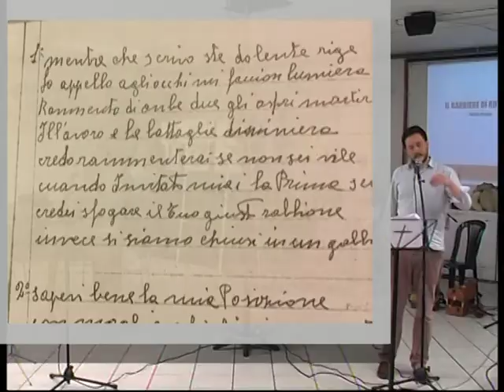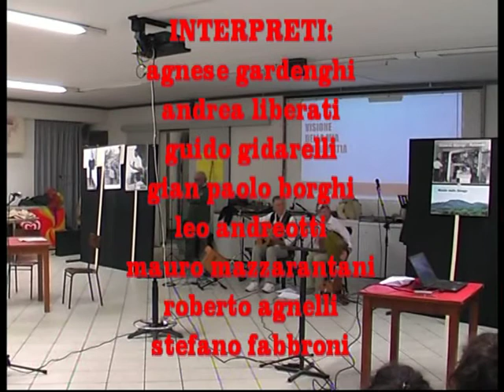VIDEO LOTTAVA RIMA 6 Maggio 2017 al Maggio Pontesano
Spettacolo in versi in "Ottava Rima" a Pontelagoscuro - Ferrara, Maggio 2017 regia di Stefano Fabbroni, con testi di Oreste e Natale Crescentini, di Cesare Terzoni e Francesco Toccaceli; musiche dei Traballo - Studi e ricerche di Graziano Ligi e Guidarelli Guido